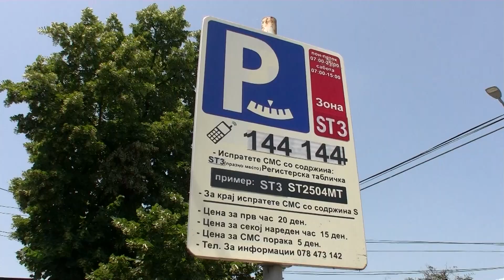В сабота во функција ќе се стави Солидарниот фонд преку хуманитарни паркинг-места